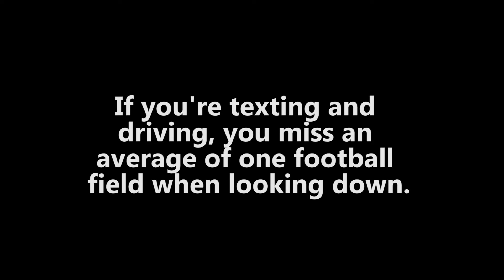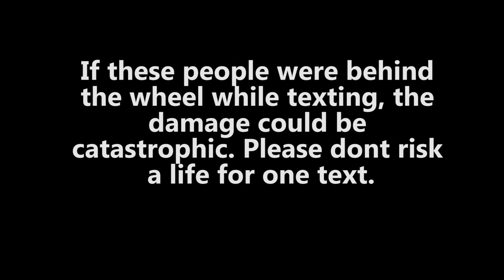Texting and walking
Video Project for COMM 404 at St. Cloud State University.